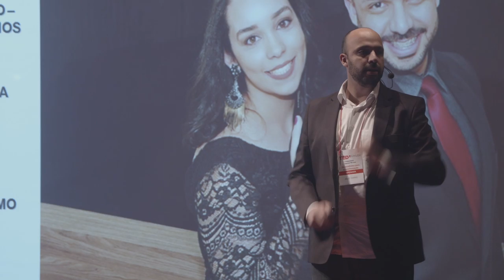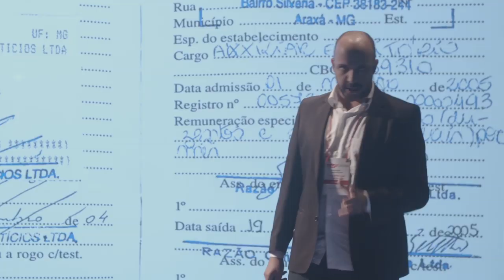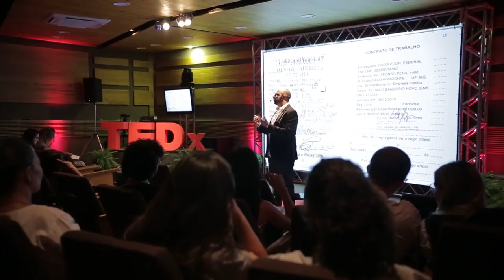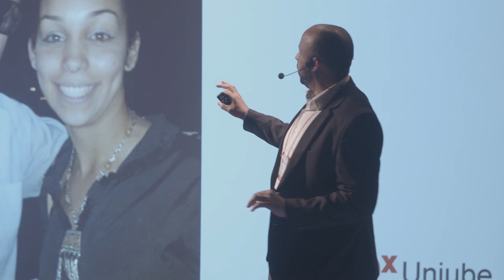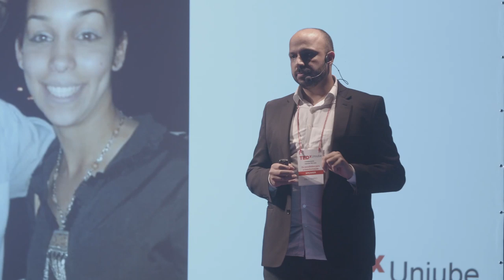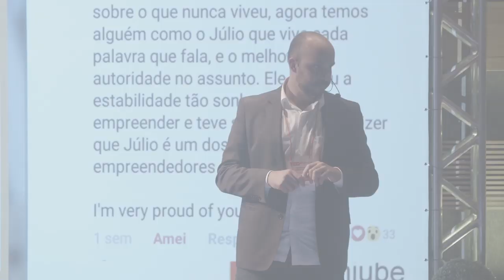Do you want to be chosen for Transformation? | Júlio Dário | TEDxUNIUBE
A story of overcoming and transforming a former gas station attendant, who turned into a businessman. He is a born entrepreneur.He decided to risk, bet on his own dream and undertake. He was a civil servant, he had stability, an executive position, but why not take the risk? This is Júlio Dário, franchised and responsible for the commercial area of two franchises of the English language school Wise Up. He resolved to be bold and he is reaping great fruits for being satisfied, but never conformed. He is currently a franchisee of Wise UpUberaba and Franca and the commercial manager of Wise Up Uberlândia, as well as a franchisee of Via Pemuta in Uberaba. He believes in the beautiful and the good and the power of influence that good has on the bad. He is married to Anna Karoliny Rodrigues Silva, his partner in life and in all possible and impossible segments. This talk was given at a TEDx event using the TED conference format but independently organized by a local community.